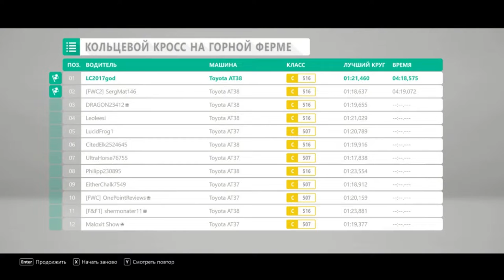Forza Horizon 4 (4x4) - Siva vs Maloxit/OnePoint/DRAGON 23412/SergMat146 and other 🎶